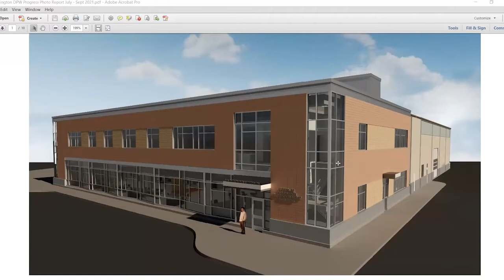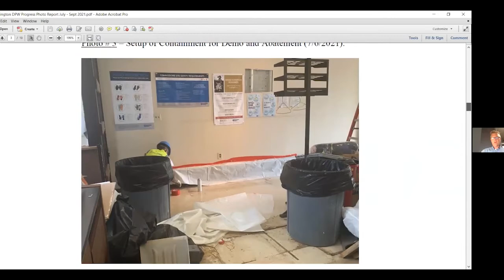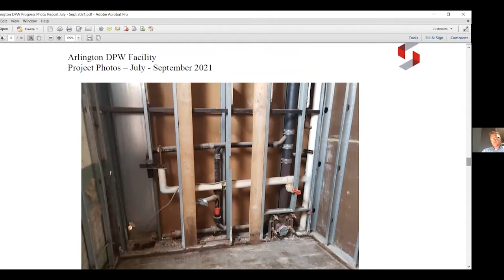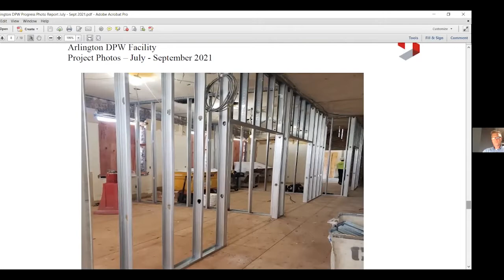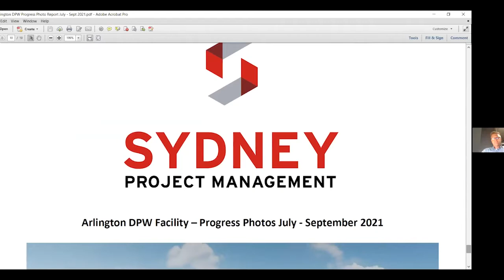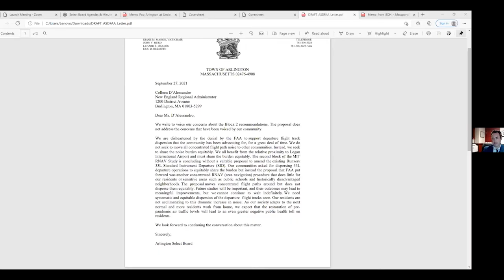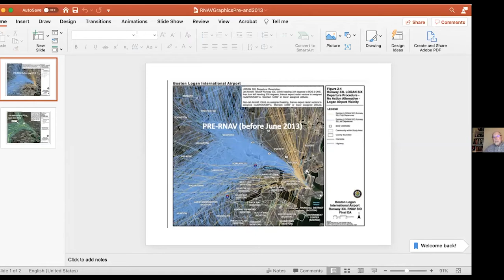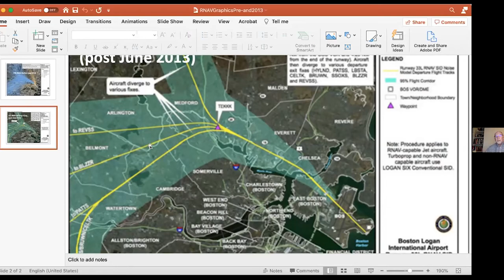Select Board Meeting - September 27, 2021